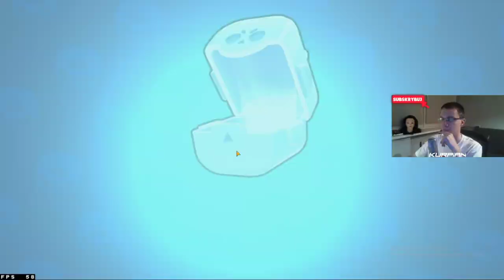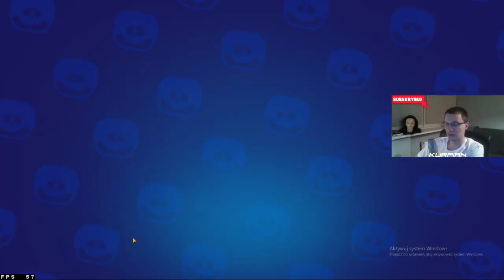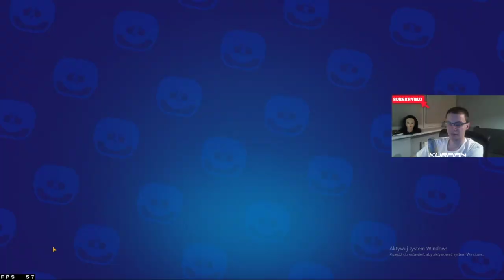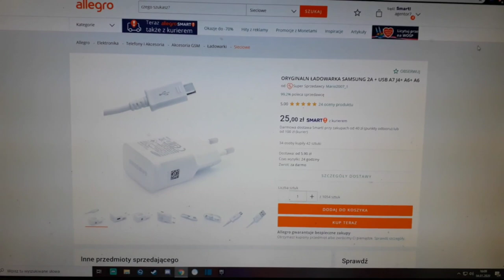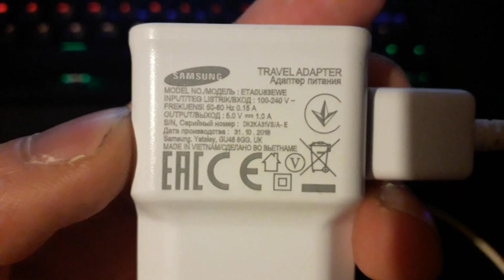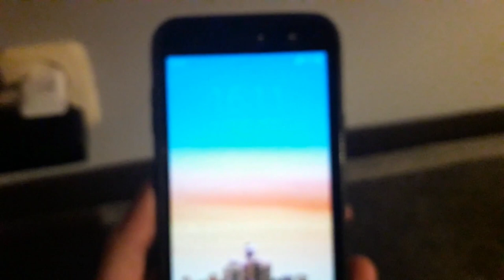Dropnąłem dwie postacie?? Pierwszy opening ze 100 skrzynek!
Po osiągnięciu 400 subów na kanale, będzie możliwość wygrania koszulki z moim logiem, lub 20zł PSC. Więcej szczegółów na discordzie:

Siemandero! Zapraszam Was serdecznie do oglądania mojego pierwszego openingu! Piszcie w komentarzu co Wam się spodobało, a co nie. Przeczytam każdą uwagę i będę się starał, by poprawiać swoje błędy na następnych filmikach ;)
Jeżeli spodobał Ci się kanał, to zachęcam do zostawienia suba, like'a oraz dzwona :)

Specyfikacja techniczna mojego kompa:
- Procesor Intel Core I5 9600K 4,8Ghz,
- Grafika MSI Geforce GTX 1060 6GB,
- Pamięć RAM 16GB (2x 8GB) Corsair Vengeance 3000Mhz,
- Płyta Główna Asus TUF Z390 - Plus Gaming Motherboard,
- Dysk SSD 250GB Samsung 970 EVO NVMe M.2,
- Dysk HDD Western Digital Caviar Blue 1TB,
- Chłodzenie Cryorig H5,
- Zasilacz SilentiumPC Supremo FM2 GOLD 750W,
- Jednostka Centralna SilentiumPC Regnum RG4T RGB Pure Black,
- Klawiatura SPC Gear GK530 Tournament Kailh Red RGB,
- Mysz Glorious PC Gaming Race Model O (Matte White).